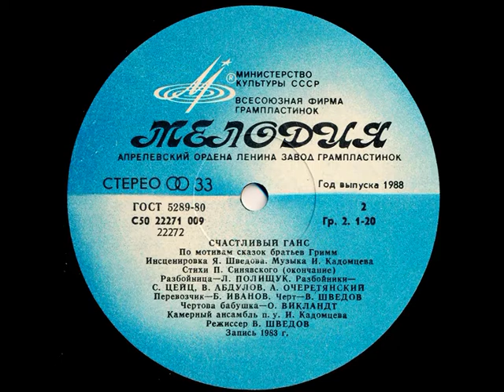Счастливый Ганс. Братья Гримм. С50-22271. 1985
По мотивам сказок Братьев Гримм
Инсценировка: В. Шведов
Стихи: П. Синявский

Менестрель - И. Кадомцев
Ганс - Е. Дворжецкий
Принцесса - Е. Степанова
Отец - М. Зимин
Мать - Н. Терновская
Король - О. Табаков
Королева - Е. Ханаева
Разбойница - Л. Полищук
Разбойники - С. Цейц, В. Абдулов, А. Очеретянский
Перевозчик - Б. Иванов
Черт - В. Шведов
Чертова бабушка - О. Викландт
Камерный ансамбль п/у И. Кадомцева